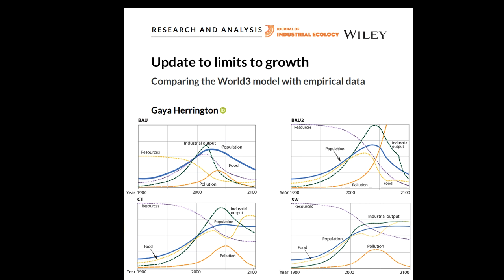Science Snippets: "No Soup for You!"